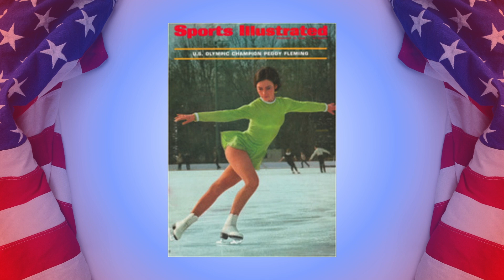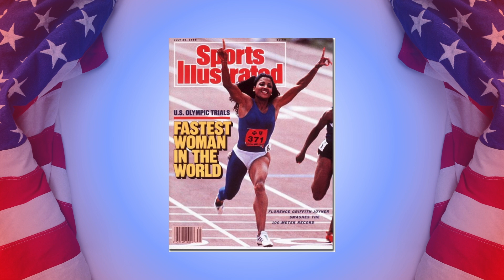Iconic Fashion Moments in Sports History: fabulous fashion with incredible athleticism🥇💪💅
Support Student Protests:
freepalestine.tools/universities